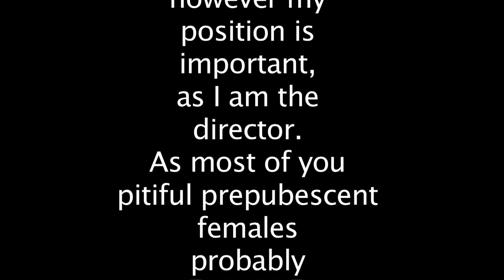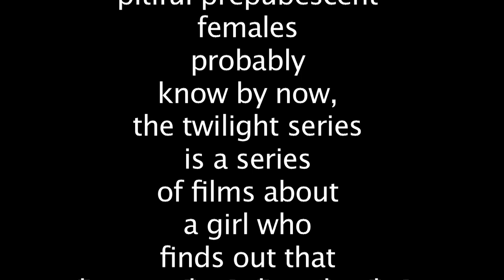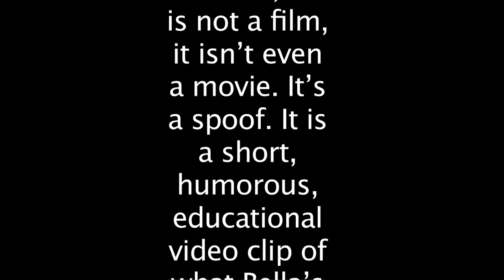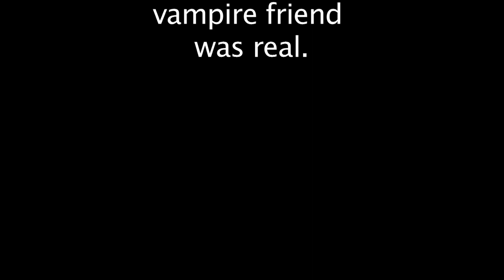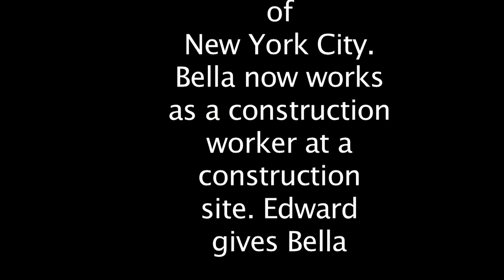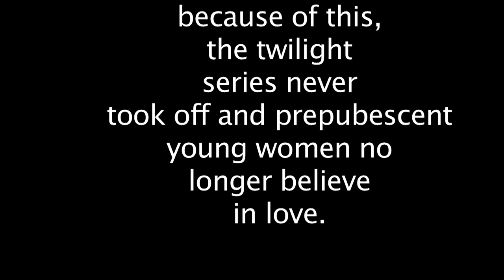ISSOS Film 2010 - Twilight Spoof